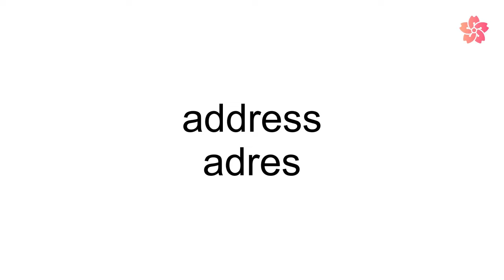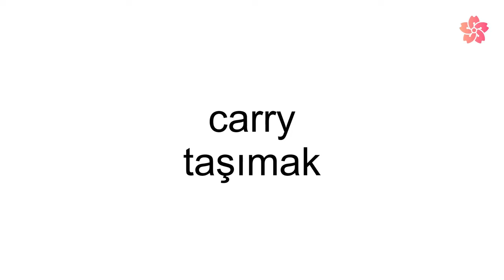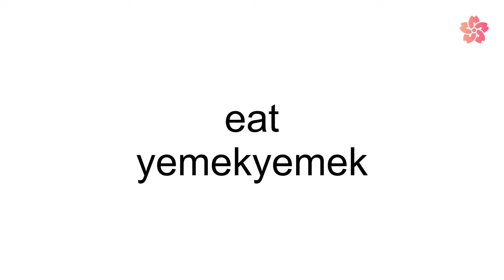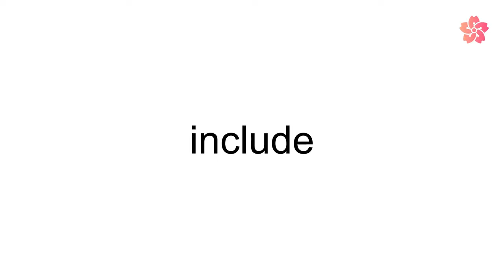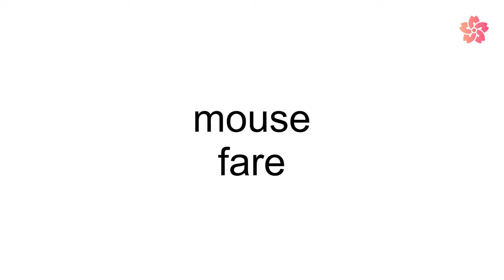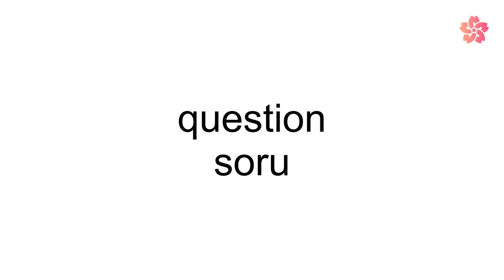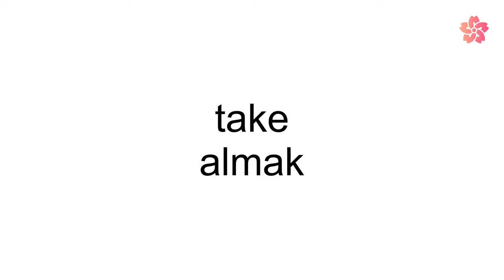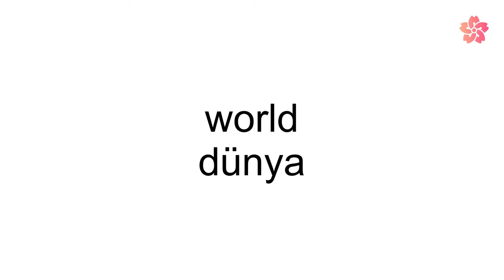En sık kullanılan 5000 İngilizce Kelime ( A1 ) + PDF!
Bu videoda size Oxford tarafından yayınlanan "Oxford Top 3000" adlı en sık kullanılan İngilizce kelimeleri sunuyoruz. Kelimelerin doğru telaffuzları ve Türkçe anlamlarıyla birlikte olduğu bir PDF dosyası da hazırladık.

PDF dosyasını indirerek, en sık kullanılan İngilizce kelimeleri öğrenebilirsiniz. Her kelimenin doğru telaffuzunu gösteren videomuzu izleyerek, nasıl doğru bir şekilde telaffuz edileceğini öğrenebilirsiniz.

Videoda, her kelimenin Türkçe anlamını gösteriyoruz ve aynı zamanda kelimenin doğru telaffuzunu vurguluyoruz. Böylece, kelime dağarcığınızı genişletebilir, daha akıcı bir şekilde konuşabilir ve İngilizceyi daha iyi anlayabilirsiniz.

👉Baştan sona İngilizce kelimelerin listesi.
👉İngilizce bilinmesi gereken kelimeler.
👉A1, A2, B1, B2, C1 Seviye İngilizce kelimeler.
👉A'dan Z'ye İngilizce kelimeler.
👉En çok kullanılan İngilizce kelimeler.